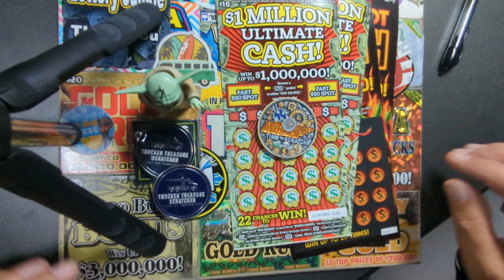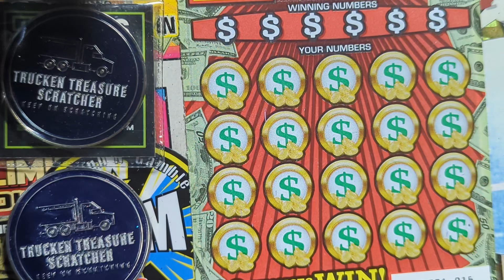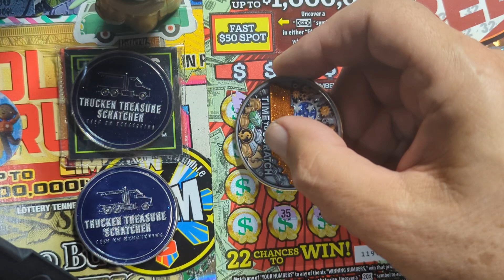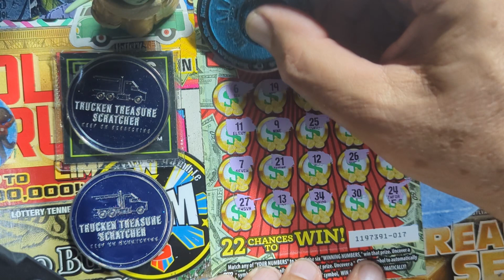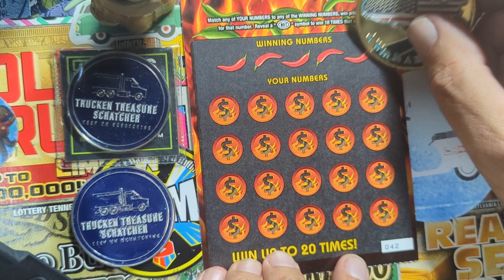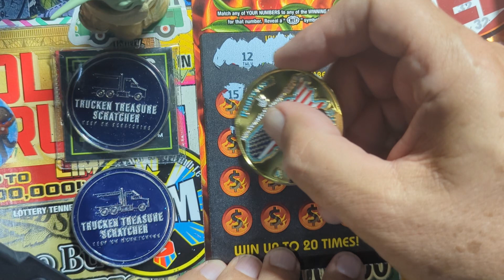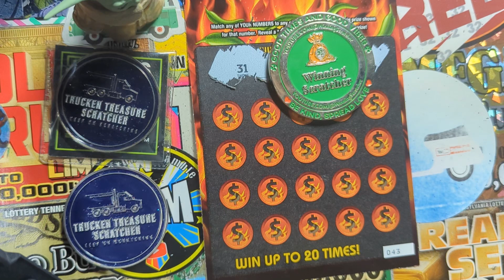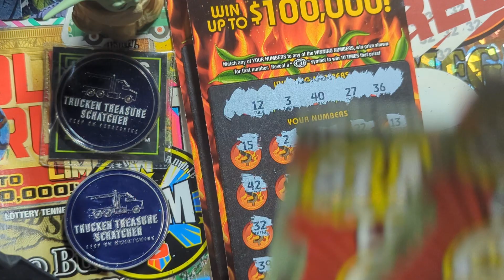California & Arizona Lottery Million Ultimate Cash & Spicy Hot Cash.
California Lottery Tickets Arizona Lottery Tickets